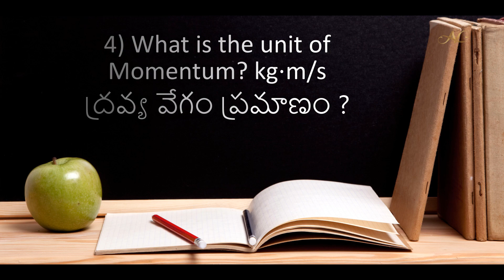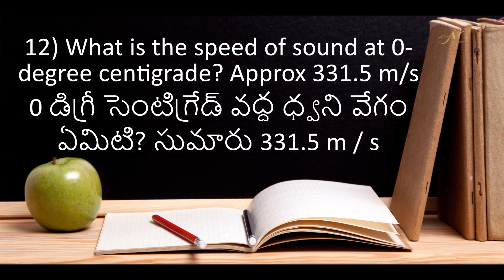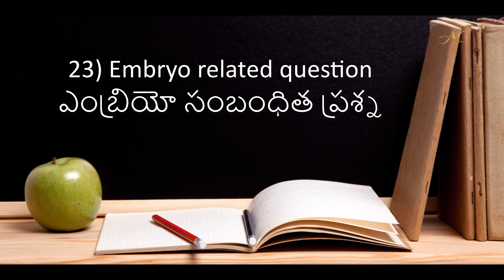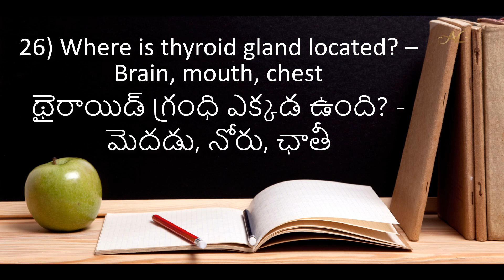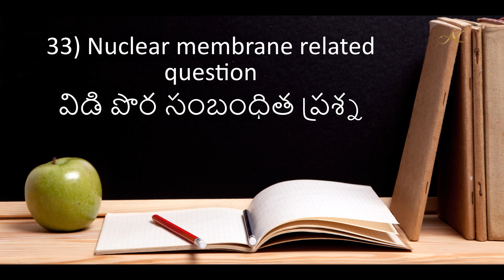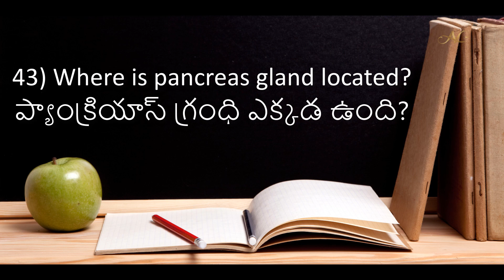RRB ALP/Technician 14th August All Shifts General Science Asked Questions Exam Review Exam Analysis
RRB ALP Technician 14th August 2018 All Shifts general Science Asked Questions paper Exam Review Exam Analysis shift 1 shift 2

RRB Group-D Exam Dates Official Update Hall tickets Group d Vacancy increase CEN 02/2018 in Telugu

RRB ALP & Technician Asked Questions 9th August Shift first stage CBT Exam Review Analysis in Telugu

RRB Group D Good News Update Increase in Vacancy Shortlist rules changed PET CBT exam date Telugu

RRB ALP & Technician Official Update How to Change Exam Language 2018 Hall tickets CBT 1 in Telugu

RRB ALP & Technician Exam Centers Official Update exam date centers distance CBT 1 online in Telugu

How to Apply Online RRB Southern Railways Safaiwala jobs Application Fill Form RRC Chennai in Telugu

RRB ALP & Technician Mock test How to write CBT-1 Online Computer test options details 2018 Telugu

SSC GD Constable Official Recruitment 2018 Notification 54953 jobs Age CBE PET PST details in Telugu